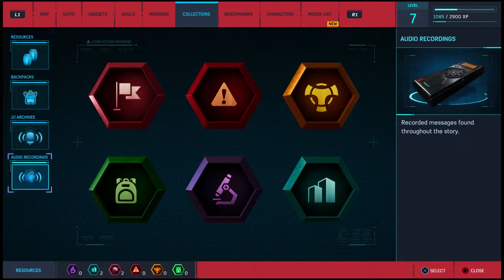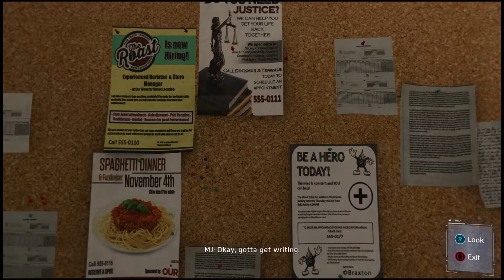Demons | Spider-Man PS4 Let's Play | Episode 4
More investigating into the suspicious gang that broke into Fisks' Estate leads Peter asking questions to his friend and colleague, Mr. Li. Dr. Octavius makes a breakthrough in his mechanical prosthetics as more trouble seems to be brewing for Spidey.